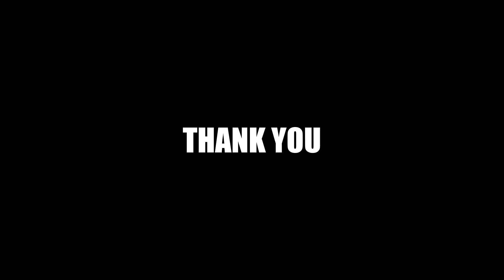PKPP EDITION BINTULU / MUKAH CHAPTER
Skate and having fun with the homies. Featuring Ash, Gadd, Wala, Moren and friends. Footage taken at Bintulu and Mukah skates spot.

Film and edit by Alvin Gamar
Additional film by Wala & Gadd

Enjoy the video and stay safe.